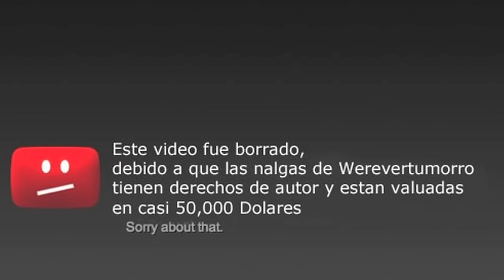Balnearios - Luisito Rey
Esos lugares tan folklóricos donde encuentras desde chavas en bikini, hasta salvavidas con tanta